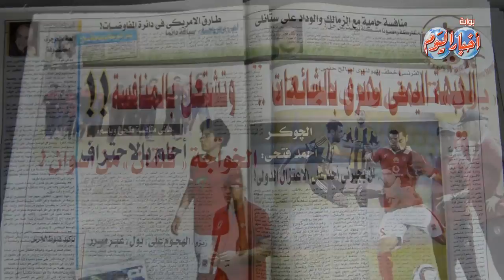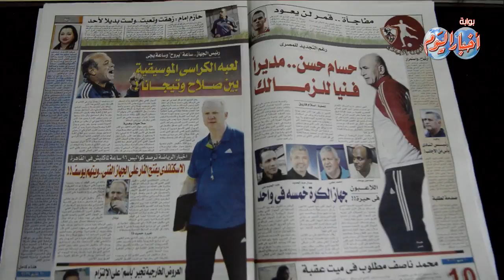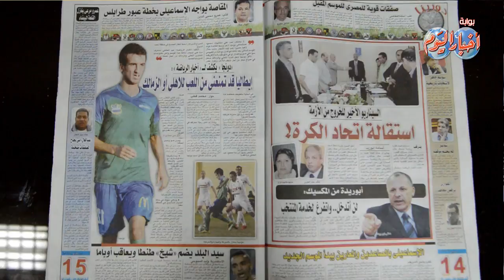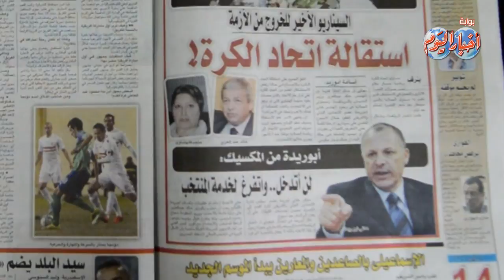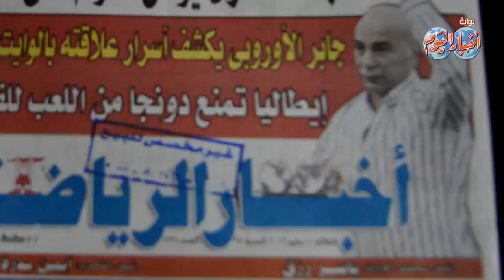في شارع الصحافة "أخبار الرياضة".. مشكلة جديدة لرمضان صبحي بسبب مباراة روما